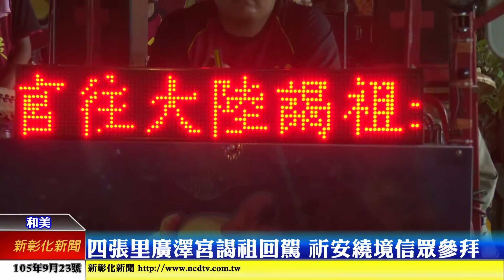新彰化新聞20160923 四張里廣澤宮謁祖回駕 和美祈安繞境信眾參拜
和美四張里廣澤宮廣澤尊王前往大陸謁祖回駕，並在和美市區進行祈安繞境，沿途受到友宮及信眾參拜，場面熱鬧隆重。